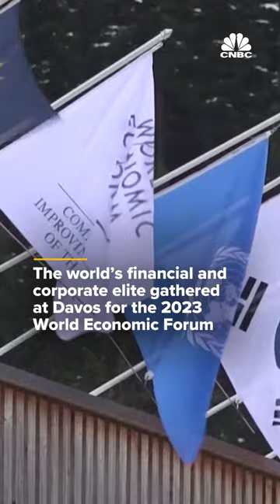Davos 2023 economic outlook: What CEOs and economists see happening this year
The world's billionaires and thought leaders are now gathered in Davos, Switzerland, for the World Economic Forum. Here's what the experts are anticipating for the economy in 2023.